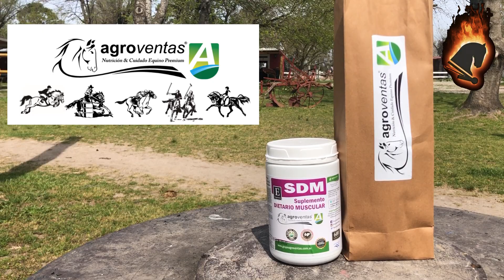Salto Picante Capitulo 9, Federico Castaing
Salto Picante es un ciclo de entrevistas diferente.
Deja tu comentario y contanos a quien te gustaría que entrevistemos